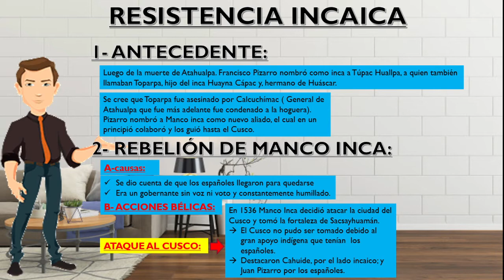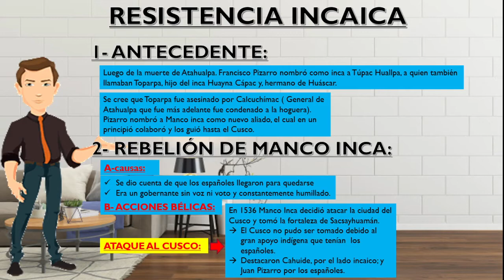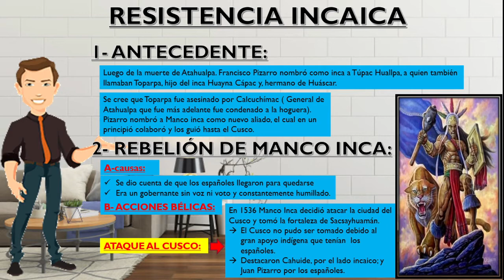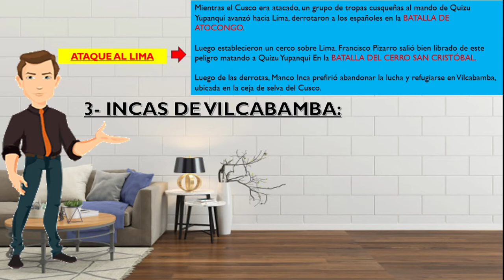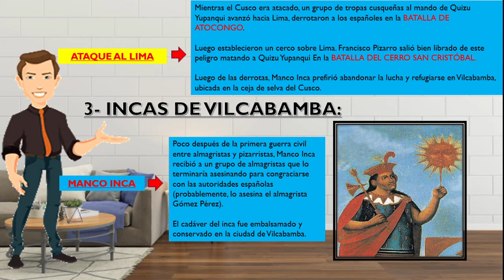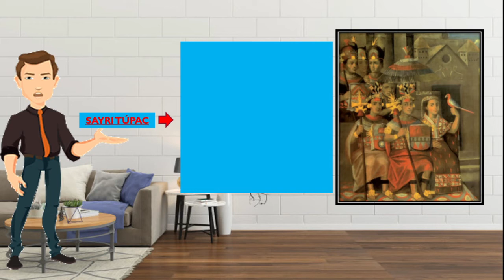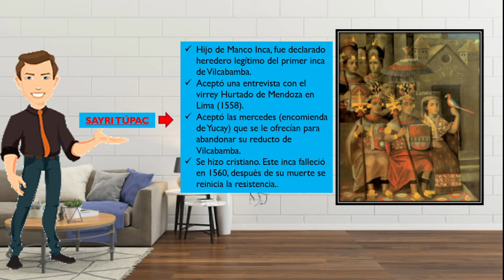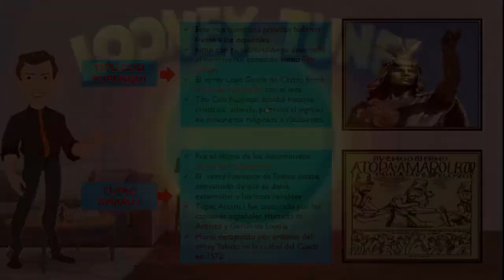Historia del Perú (PRIMARIA) - Tema: Manco Inca y la resistencia de los incas de Vilcabamba - 4TO